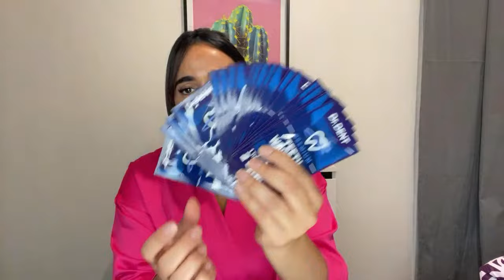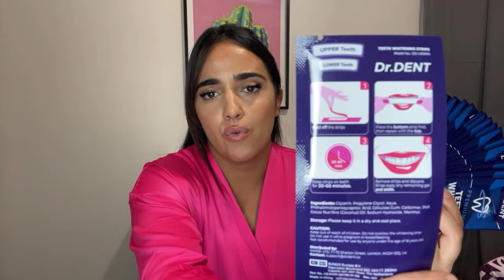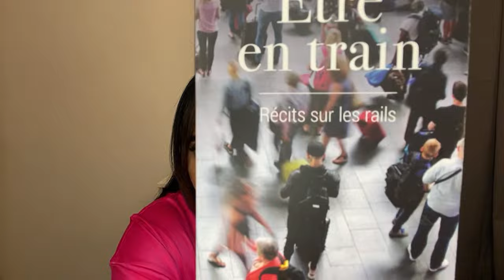Vous pensez que je vous cache une date ?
Retrouvez moi sur snap sarah-terraco 👻